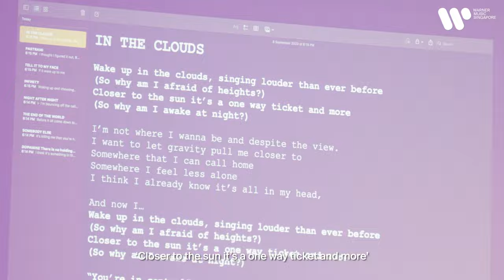Nathan Hartono - In The Clouds (Behind The Song)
Nathan Hartono - In The Clouds (Behind The Song) Series, Live in Singapore (Mothership Office). An exclusive intimate showcase for his Singapore's fans.

Singaporean singer-songwriter Nathan Hartono returns with his latest album "The Great Regression" - focus track "In The Clouds", with odes to the past and new songs paving the way for his current self in his journey of re-discovery, giving fans new insight as to the artiste and person he has become. Challenging everything that is known about him, Nathan reveals a new side of himself in the concert, shedding light on his newfound perspective on fame, love, and happiness.  🎶✨

Lyrics:
Wake up in the clouds
Singing louder than ever before
(So why am I afraid of heights)
Closer to the sun
It’s a one-way ticket and more
(So why am I awake at night)

I’m not where I wanna be and despite the view,
I want to let gravity pull me closer to

Somewhere that I can call home
Somewhere I feel less alone
I think I already know
It’s all in my head and now I

And I’m telling myself that
You got a soul or at least something like that
Wake up in the clouds singing louder than ever before

People are telling me who I’ll become
Before it’s begun
So I believe anybody who comes,
Saying I’ll be the one.
Wait up what are the rules?
Gotta be edgier gotta be cool
If I don’t end any lyrics with skrrt
How in the hell do I get any work

I wanna feel like I’m home